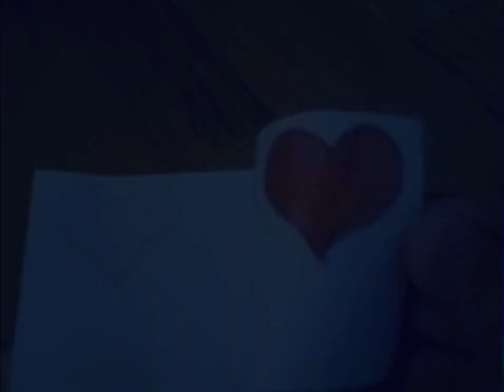Flip book,Papergirl Zenica, WIP